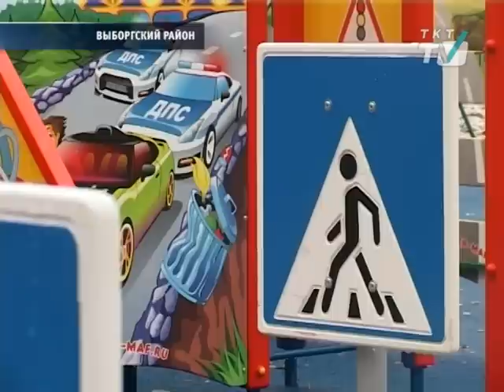Спортплощадка на Сиреневом бульваре станет больше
Новое оборудование появится возле филиала школы №83.